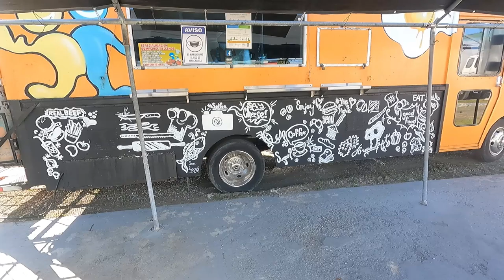KTuner Flash Unit, Dealer Reflash, Hondata Flashpro Info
Información sobre los sistemas utilizados para hacerle reflash tuning a varios modelos Honda/Acura Pre-2006 de las empresas KTuner y Hondata. Domplines, Arepas o Tortas? Como quieran decirle, en Los Amigos Food Truck te los preparan sabrosos. Newman Performance hace su appearance con su estilo único.